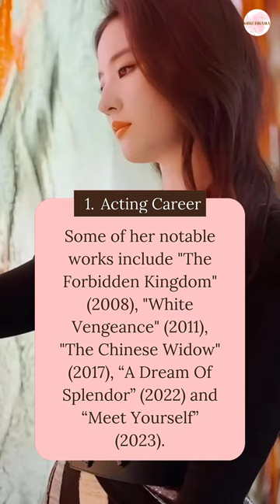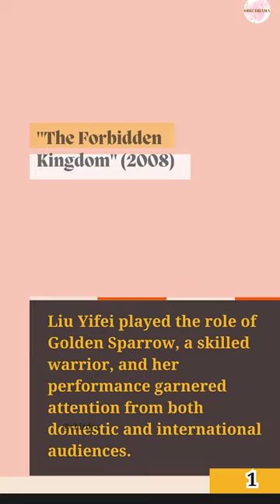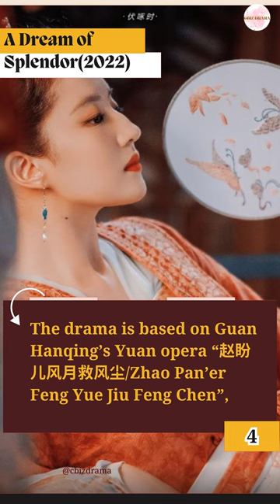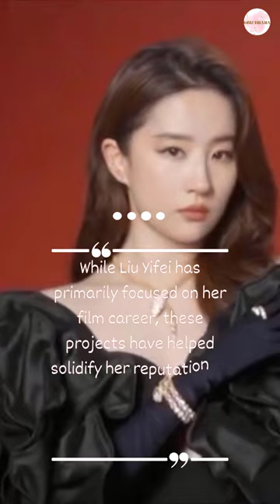Liu YiFei: Who Is She? Why Is She Famous? | Liu YiFei's Profile [UPDATE 2023] | Cbiz Drama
Liu Yifei, also known as Crystal Liu, is a Chinese actress and singer. She was born on August 25, 1987, in Wuhan, Hubei, China.
Here are some key highlights and information about Liu Yifei:
1. Acting Career
2. International Recognition
3. Music Career
4. Cultural Ambassador
Liu Yifei has primarily worked in films rather than television dramas. However, here are a few notable films that have contributed to her popularity:
1. "The Forbidden Kingdom" (2008)
2. "White Vengeance" (2011)
3. "The Assassins" (2012)
4. A Dream of Splendor(2022)
5. Meet Yourself (2023)
Edit Video by Ngoc Nguyen
★ Note:
► We do “NOT” own all the material in this video.